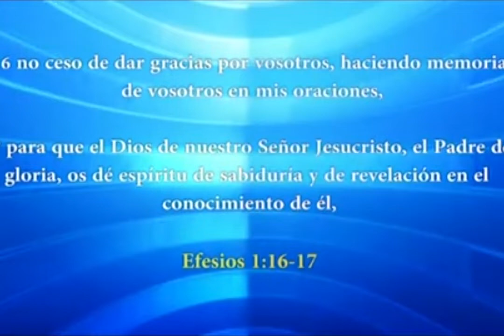HNO. PUERTAS | LA GRAN REDENCIÓN | 230314 | LOS MATUTINOS | LUZ TV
La parábola de la oveja perdida es muy aplicable a la gran obra de la redención del hombre. La oveja perdida representa al pecador apartado de Dios y expuesto a ruina segura si no es llevado de vuelta a Él, aunque no desee regresar. Cristo es ferviente para llevar a casa a los pecadores.

Lucas 15.